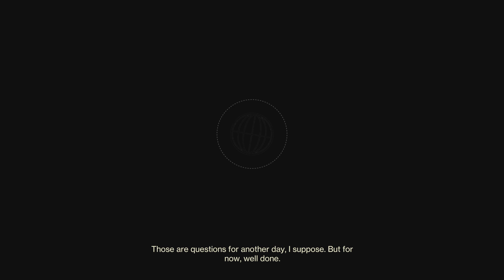Insight Terminus GM unlimited sword ammo w barok blue